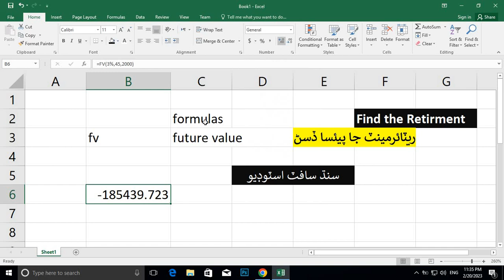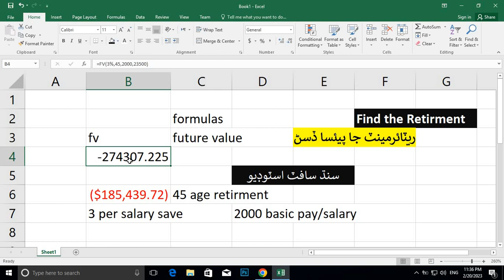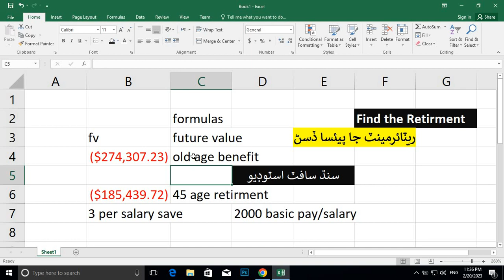How to check retirement money excel 2016 ايڪسل 2016 سنڌي ۾ سکو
excel2016_retirementFormula ريٽائرمينٽ جا پيئسا ڏسڻ ايڪسل 2016 ۾ ڏسو